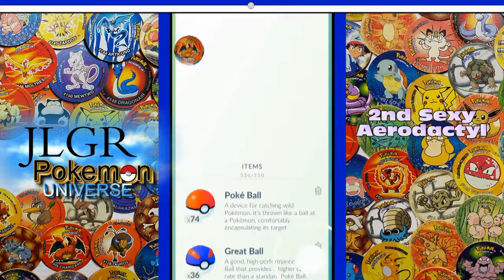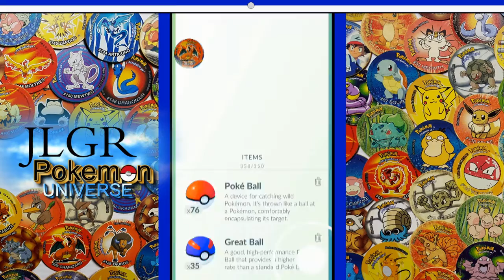CRAZY ONIX NEST / 2 WILD AERODACTYLS / 1ST MACHAMP / ALL IN CLEVELAND Episode 19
Pokemon-Go Episode 19

Hope you guys had a wonderful Christmas and New Year's celebration.
I was hoping to have finished writing episode 3 of my horror series before the end of the year but as you can imagine things are hard to complete around those holidays so now I'm back to work on writing, writing and writing.